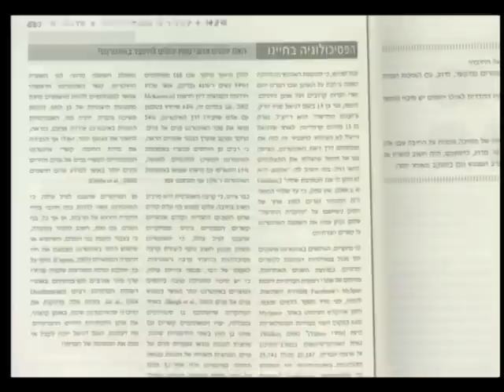פרופ' רות בייט-מרום: על אודות הספר מבוא לפסיכולוגיה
הספר מבוא לפסיכולוגיה הוא המהדורה מתורגמת של הספר: R. J. Gerrig & P.G. Zimbardo, Psychology and Life, 18th ed. (Pearson Education, Inc.2008). עריכה מדעית של המהדורה העברית נעשתה בידי פרופ' רות בייט-מרום ורות פזי-גולדברג. המהדורה העברית יצאה לאור בהוצאת האוניברסיטה הפתוחה ב-2010
הספר בוחן את נושאי המחקר השונים בתחום ההתנהגות האנושית, ונותן דוגמאות רלבנטיות מחיי היום יום, בהן יכולים למצוא את עצמם כל אחד ואחת.
הפרקים בספר: הפסיכולוגיה בחיינו; שיטות מחקר בפסיכולוגיה; היסודות הביולוגיים והאבולוציוניים של ההתנהגות; חישה ותפיסה; מודעות ומצבי תודעה אחרים; למידה וניתוח התנהגות; זיכרון; תהליכים קוגניטיביים; משכל והערכת משכל; התפתחות האדם במהלך החיים; מוטיבציה; רגש, עקה ובריאות; הבנת האישיות; הפרעות פסיכולוגיות; טיפול בהפרעות פסיכולוגיות; קוגניציה חברתית ויחסים חברתיים; תהליכים חברתיים, חברה ותרבות.
פרופ' רות בייט מרום היא חברת סגל בכיר במחלקה לחינוך ופסיכולוגיה באוניברסיטה הפתוחה.